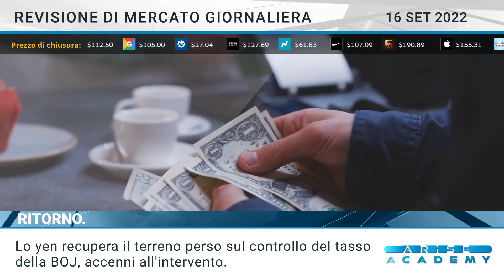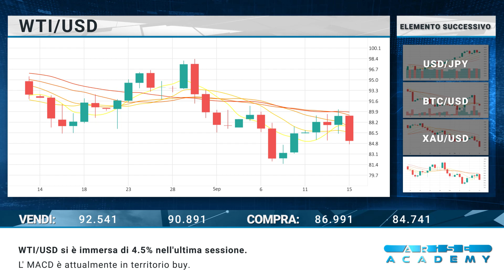Arise Academy IT Revisione di mercato giornaliera 16 09 2022